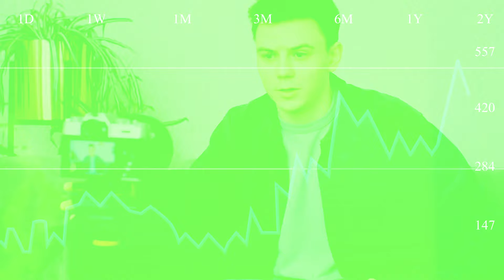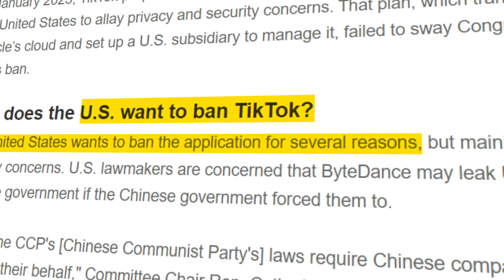How I Went From Broke To 6 Figures At 18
Buy My All-Natural Hair Styling Products Here:
🌊 Sea Salt Spray
💈 Texturizing Powder

Hey, I’m Dillon Latham 👋 If we haven’t met before, I’m passionate about helping people unlock their full potential. Through my videos, I teach young men how to look their best, master productivity, improve their mindset, and grow to achieve their goals. Whether you're looking to build better habits, optimize your daily routine, or create a life you love, this channel is packed with actionable tips and strategies to guide you.